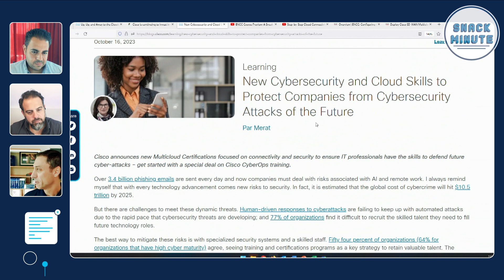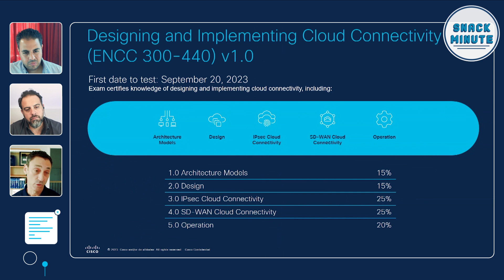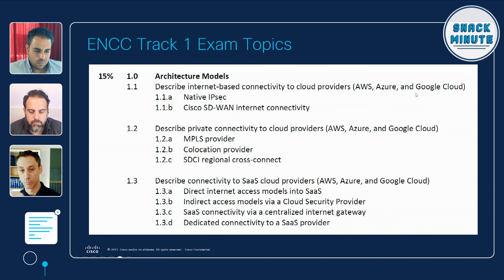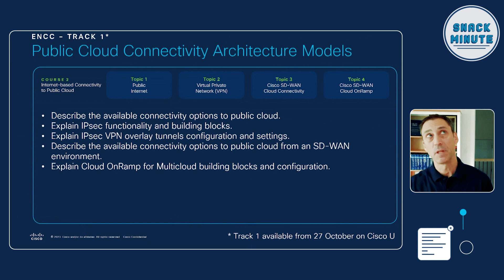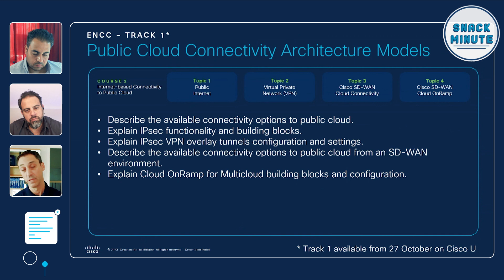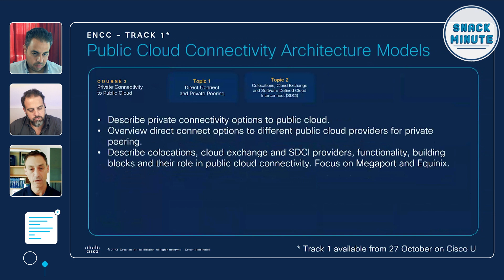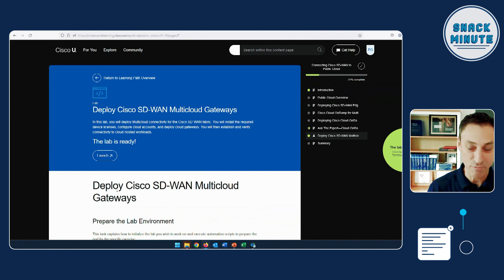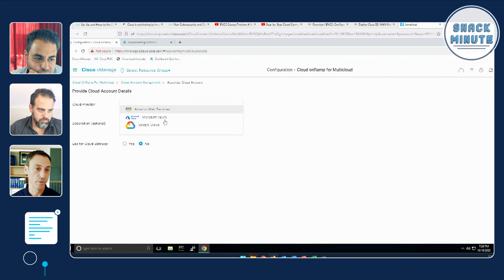Cloud Connectivity Certification Guide | Snack Minute Ep. 125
Are you navigating the path to the ENCC Certification (Designing and Implementing Cloud Connectivity) or eager to grasp the essentials of Cloud Computing? Dive into Snack Minute Episode 125, where Patrick Gargano, Lead Content Advocate for Cisco Learning and Certifications, unravels the intricacies of the ENCC certification and breaks down key Cloud Computing concepts.

Chapters
00:00 Introduction
03:24 Free ENCC Course Content
05:27 Track 1: Public Cloud Connectivity Architecture Models
07:12 Public Cloud Fundamentals
08:42 Internet-Based Connectivity to Public Cloud
12:18 Private Connectivity to Public Cloud
13:15 SaaS Connectivity
15:07 Free ENCC Learning Path
15:29 Labs

Enhance your expertise in Cloud Computing, including insights into hybrid and multi-cloud architectures. This episode not only guides you through the ENCC certification process but also delves into the four critical courses of Track 1, covering everything from public cloud fundamentals to secure SaaS connectivity.

BLOG: Up, Up, and Away to the Clouds: Cisco Multicloud Specialist Certifications, by Hank Preston
BLOG: New Cybersecurity and Cloud Skills to Protect Companies from Cybersecurity Attacks of the Future, by Par Merat
NEWS: Cisco is continuing to invest in the future of skills certifications. Here's how the company thinks it'll help fill the lack of cybersecurity experts

Engage in discussions on Cloud Computing and Secure Connectivity. The ENCC Learning Path special release gives you a head start on learning before the Learning Path is complete. New content is added as it's available. "Coming soon" in the Learning Path curriculum tells you which sections will be added. Check the Updated date to find out when there's something new.
You can track your progress no matter when you start—even after it's fully published.

Got questions or insights on Cloud Computing and Secure VPNs? Your input helps us tailor our future content. Stay informed and ahead in cloud computing with Cisco U.